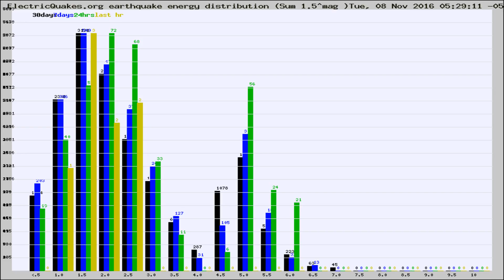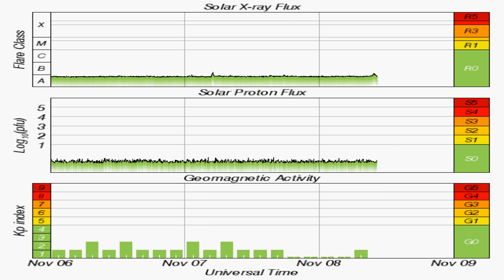Todays_Earthquake_characteristics_from_ElectricQuakes.org_11-08-16+05:30:01